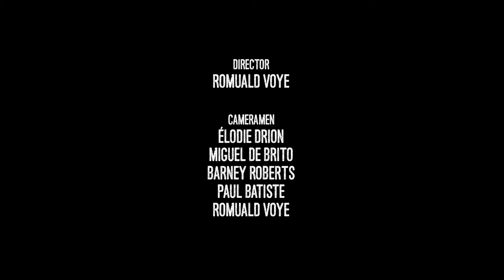Big Noise - Black Bottom Stomp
"Black Bottom Stomp" interpreted by Big Noise during the Rock In Chair Session #4.

The Masters Rights of this recording belong to C'est Arrivé Près De Bruxelles ASBL.

Director : Romuald Voye

Cameramen : Elodie Drion / Miguel de Brito / Barney Roberts / Paul Batiste / Romuald Voye

Sound Engineer : Paul-Edouard Laurendeau

Assistant Sound Engineer : Antoine van den Berg

Editor : Romuald Voye

Presenter : Jake Kokot

Stage Manager : Paul Batiste

Music Manager : Hélène Belloc

Hosting Manager : Gaëlle Kong / Maëlle Maisonneuve

Music Theme of Rock In Chair : Hugues de Castillo / Fabrice Fardelli